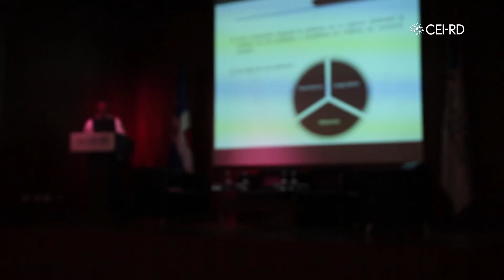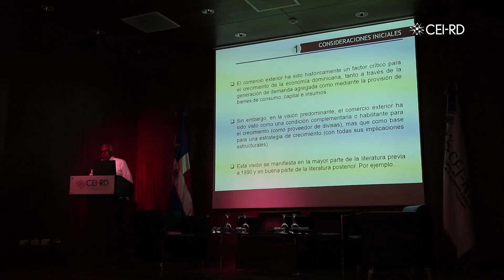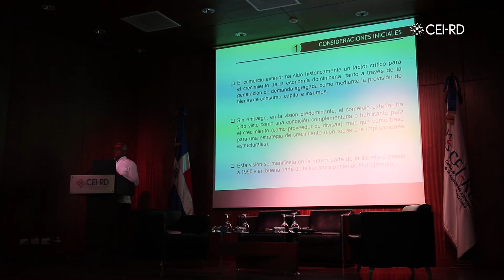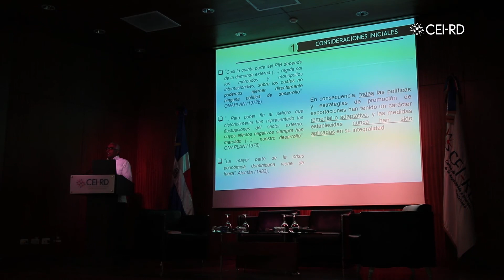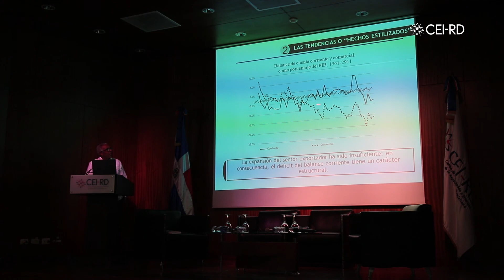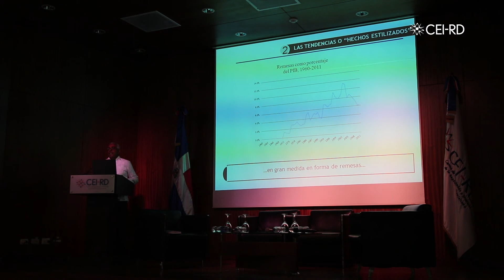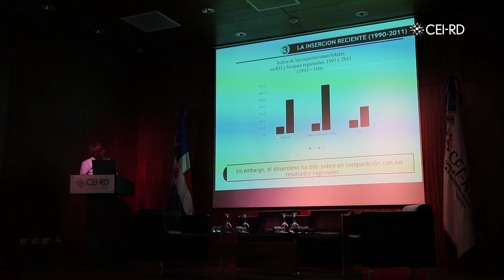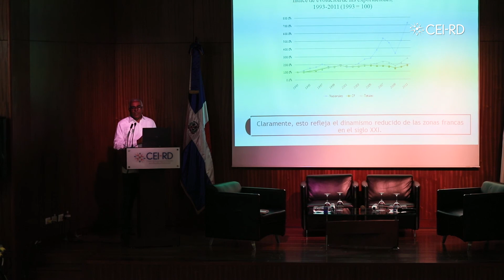Dilema Económico de la Democracia Dominicana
Dilema Económico de la Democracia Dominicana, por Rolando Guzmán